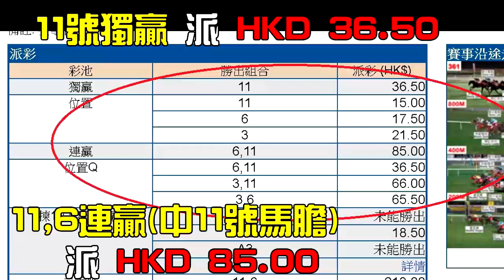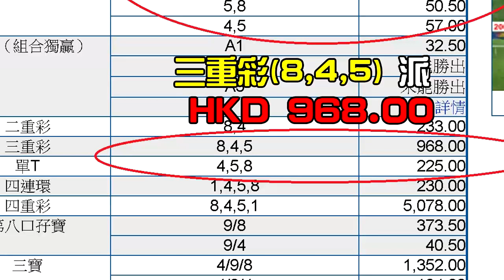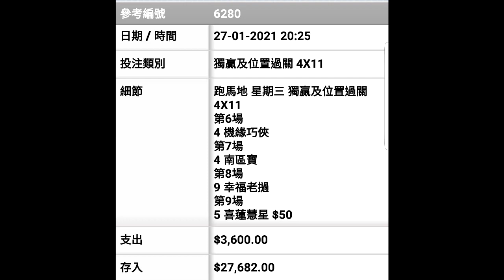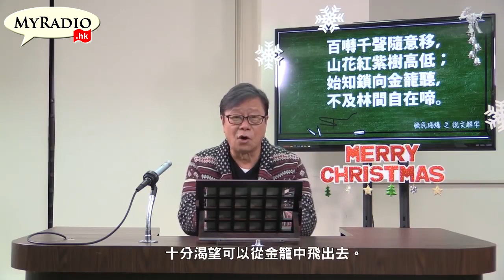說文解字 第一季 210129 ep6 自由自在 MyRadio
說文解字 第一季 210129 ep6
主持  黃毓民
主題  自由自在